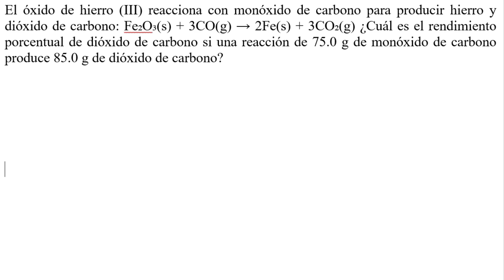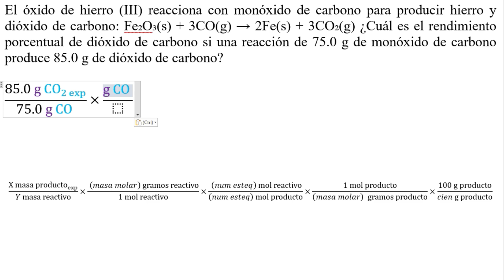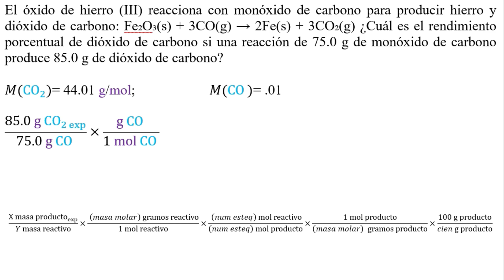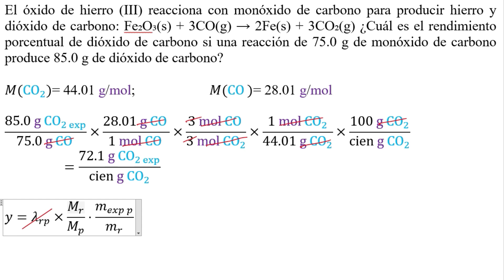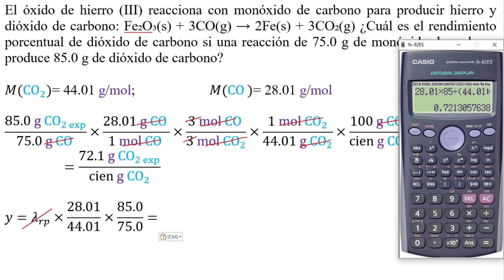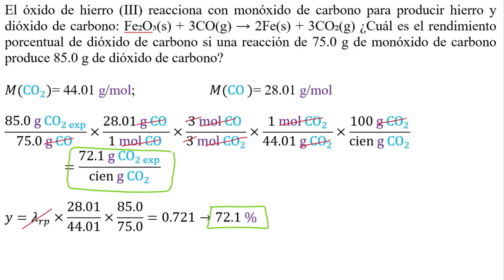𝐑𝐄𝐍𝐃𝐈𝐌𝐈𝐄𝐍𝐓𝐎 Calcular el porcentaje de rendimiento si se producen 85 gramos CO₂ con 75 gramos CO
👉 𝐄𝐧𝐮𝐧𝐜𝐢𝐚𝐝𝐨. El óxido de hierro (III) reacciona con monóxido de carbono para producir hierro y dióxido de carbono: Fe₂O₃(s) + 3CO(g) → 2Fe(s) + 3CO₂(g) ¿Cuál es el rendimiento porcentual de dióxido de carbono si una reacción de 75.0 g de monóxido de carbono produce 85.0 g de dióxido de carbono?